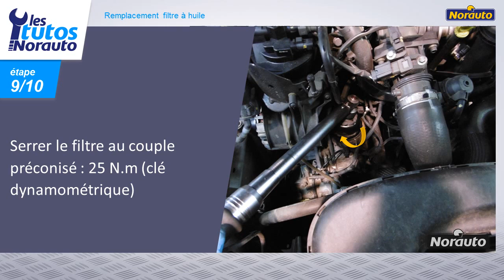PEUGEOT 3008 I 2.0 HDI 150CV 2009-2015 - Remplacement du filtre à huile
Voir la version imprimable pdf en cliquant sur le lien suivant

NORAUTO vous propose une gamme large de filtres à huile pour votre véhicule.